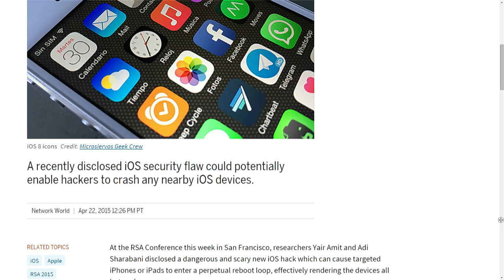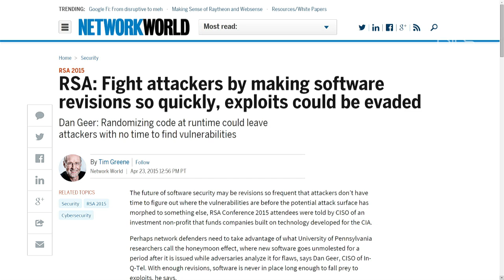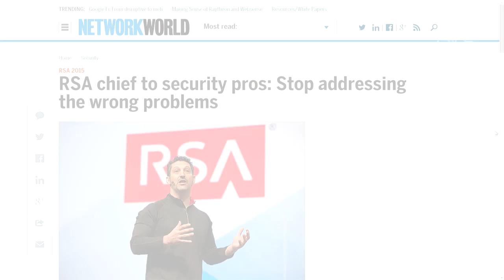OSX Security: This Week in Enterprise Tech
OSX Security is simple to bypass and ways malicious attackers can brick your iOS device over WiFi.